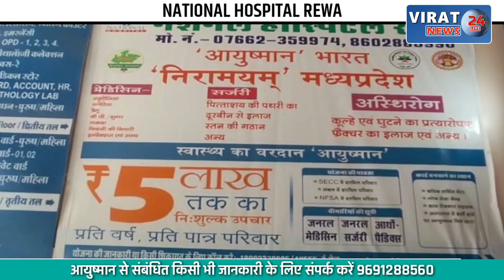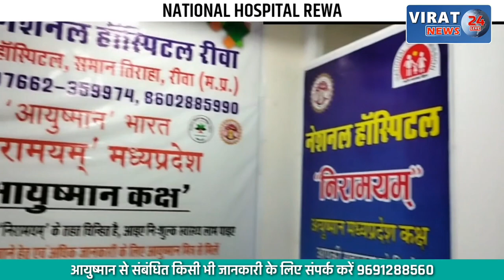ADGP Shahdol का Dancing Video ! 'हर हर शंभू' और 'मैं डमरू बजाऊं' गाने पर जमकर झुमे, उड़ाई पतंग !